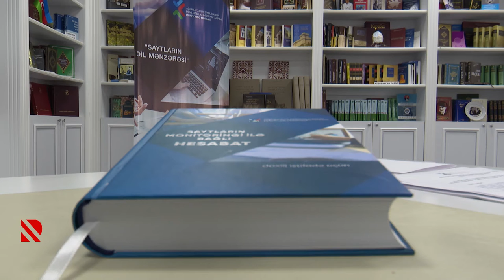“Saytların Dil Mənzərəsi“ hesabatı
60-dan artıq saytda 5000-ə yaxın dil qaydalarının pozulması aşkar edilib